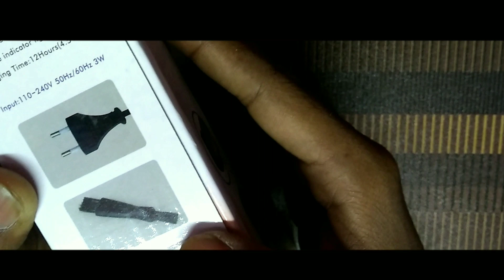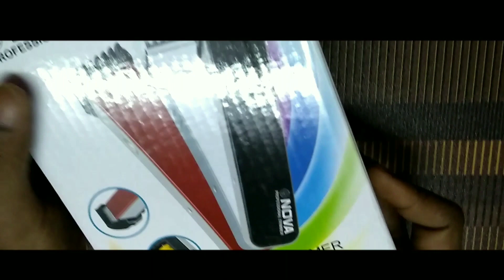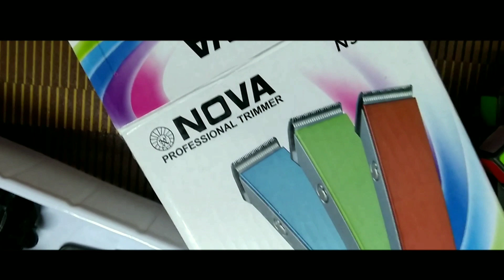Nova Trimmer Review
nova real trimmer
trimmer Review
first review trimmer
fake or original